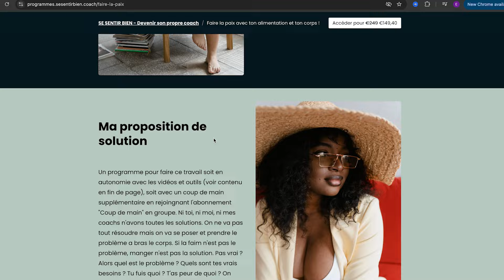AUTOSABOTAGE: le comprendre et en sortir !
■ PROFITER DU PROGRAMME "FAIRE LA PAIX!" à -40%:
code "BLACKFRIDAY2024" Offre valable jusqu'au lundi 25/11/2024 à 9h du matin.

■ MON LIVRE

"Maigrir à tout prix ? J'avais tout essayé, sauf de m'aimer !" - Esther Taillifet aux éditions Eyrolles

Podcast: "Se Sentir Bien" sur toutes les platformes.

■ À PROPOS

Je suis Esther Taillifet, coach en émotions et thérapeute IFS spécialisée dans les pensées obsessionnelles à propos de la nourriture et du corps. Je suis aussi étudiante en psychologie et l'auteure du livre "Maigrir à tout prix ? J'avais tout essayé, sauf de m'aimer!".

Depuis 2017, j'accompagne essentiellement des femmes qui en ont marre de penser h24 à la nourriture et à leurs poids, qui ont réussi des chose difficiles dans leur vie  en mode "badass woman" mais pour qui dire "non" à un cookie parait totalement sur-humain. Le désir de manger est plus fort. Elles se tapent dessus à cause de ça. Elles sont en surpoids, voir en obésité et en ont marre. Par ailleurs elles sont féministes et ont conscience que tout ça c'est juste de la grossophobie internalisée. Mais ça ne change pas la souffrance associée. En gros c'est le merdier dans leur tête car ça oscille entre envie de maigrir et envie de se foutre la paix. Ça te parle ?

Ma mission: 1) t'aider à comprendre ce qu'il se passe pour toi afin de réduire le brouhaha à propos de la nourriture  2) t'aider à faire la paix avec ton corps, ton alimentation et toi-même en apprennais a recreer un équilibre dans ta vie et nourrir tes besoins (avec autres choses que des cookies, j'veux dire) 3) Vivre une vie intentionnelle qui te ressemble grace à l'espace mental retrouvé
Tu vas apprendre à ne plus répondre aux émotions par la nourriture et devenir toi même en chemin.

Prêt.e.s ?

Esther 💙